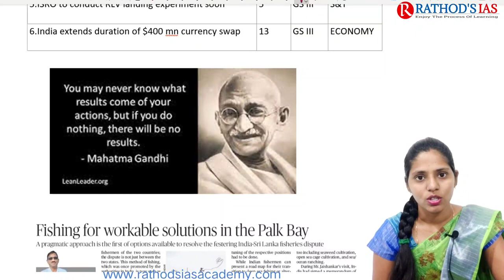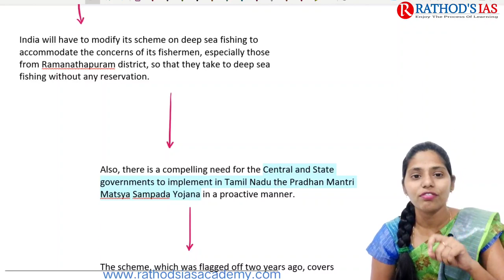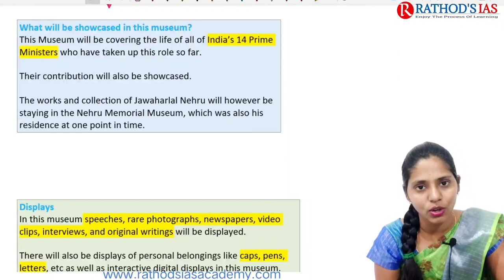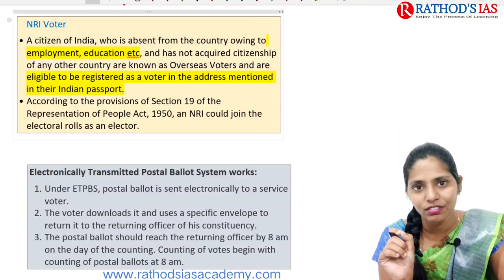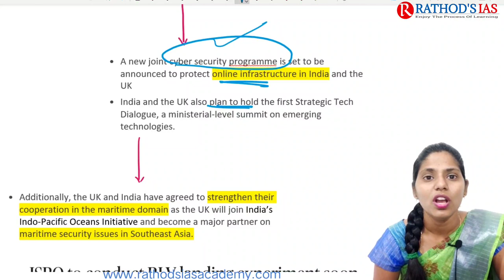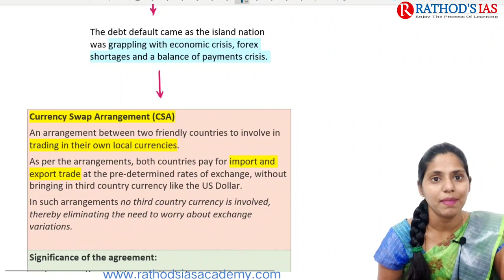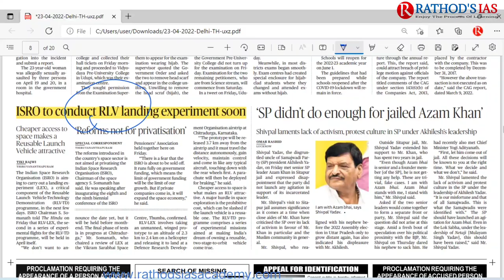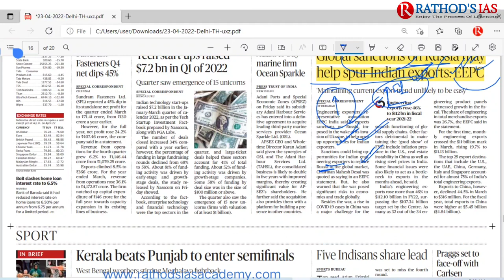23 April 2022 | The Hindu Newspaper Analysis in English